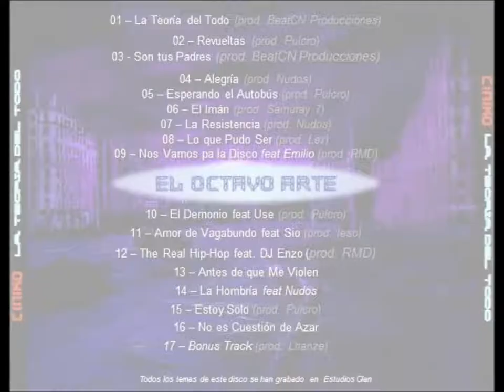10. Ciniko el octavo arte - El demonio (con Use) [Producido por Pulcro]